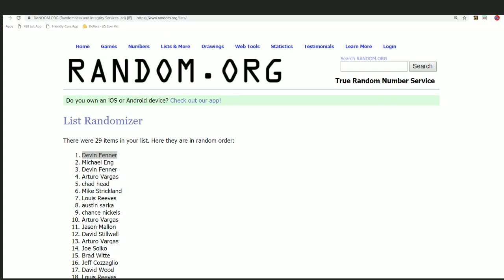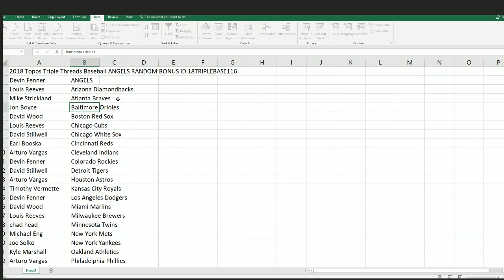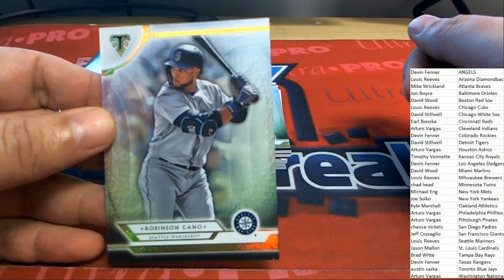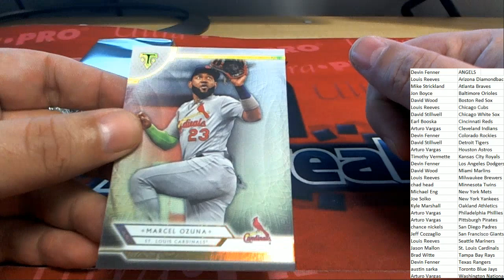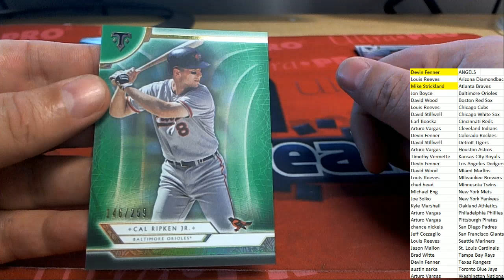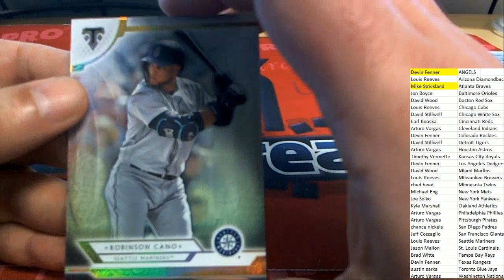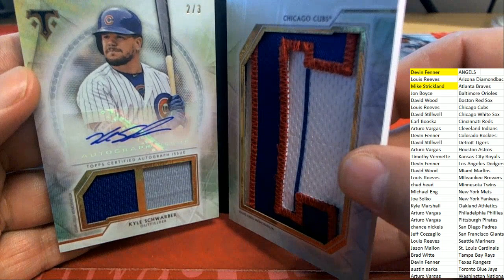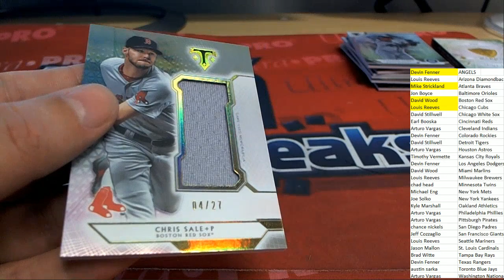2018 Topps Triple Threads Baseball ANGELS RANDOM BONUS ID 18TRIPLEBASE116